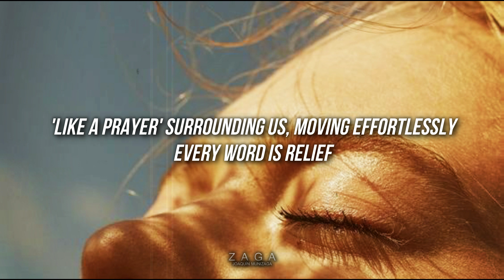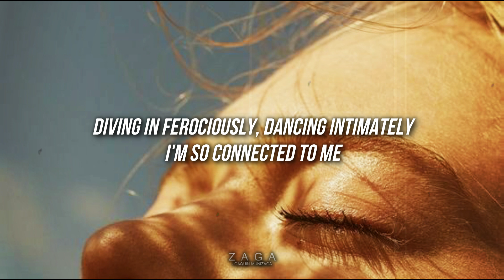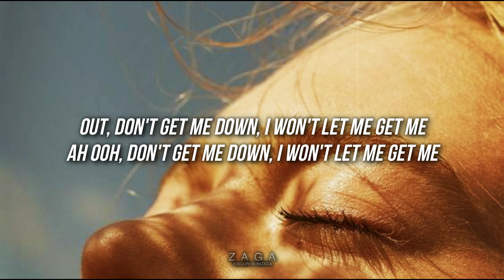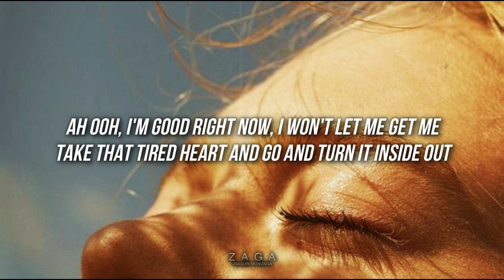Let Me Get Me - Selena Gomez (Lyrics)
Selena Gomez - Let Me Get Me
Selena Gomez - Let Me Get Me (lyrics / letra)
Let Me Get Me (lyrics / letra)